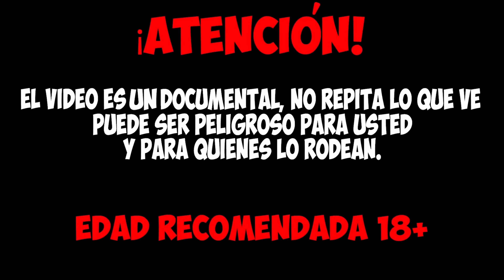HORMIGAS LEÓN Y UN GRILLO TOPO [ALIMENTACIÓN NATURAL]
En este vídeo les mostraré cómo unas cuantas hormigas león pueden dominar a una gran presa como el grillo topo. El video no incita a la violencia, este video muestra escenas de alimentación de insectos